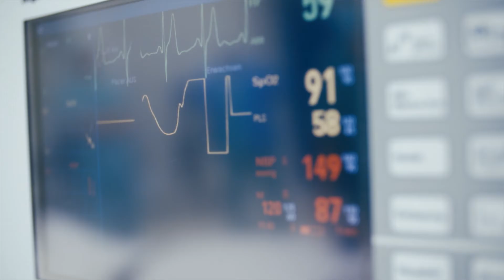Moderne Anästhesie und Schmerztherapie im Petrus-Krankenhaus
Das Wuppertaler Petrus-Krankenhaus bietet seinen Patienten alle modernen Narkoseverfahren inklusive Regionalanästhesie an. Auch nach der OP macht ein Akutschmerzdienst tägliche Visiten, um die Schmerzen so gering wie möglich zu halten. Großen Wert legt das Team um Chefarzt Dr. Christian Adam auch auf das persönliches Aufklärungsgespräche im Vorhinein.